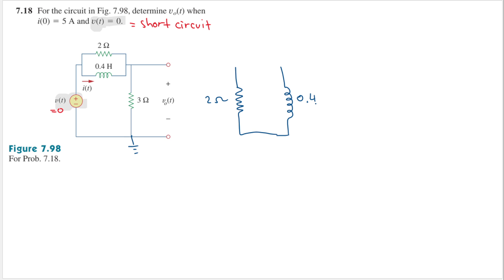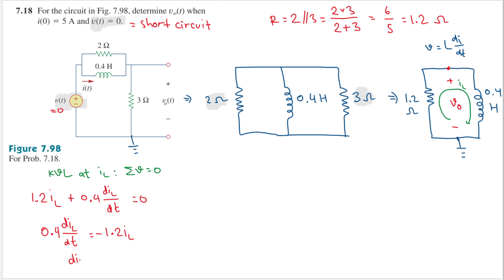Problem 7.18 - Fundamental of Electric Circuits (Sadiku) 5th Ed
Question: 7.18 For the circuit in Fig. 7.98, determine vo(t) when i(0) = 5 A and v(t) = 0